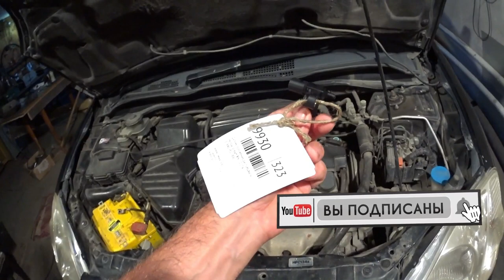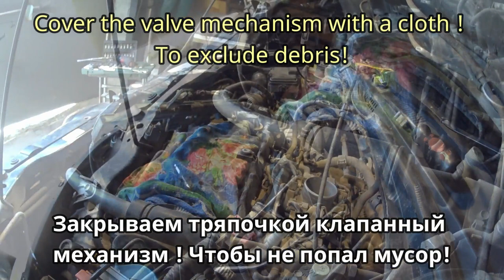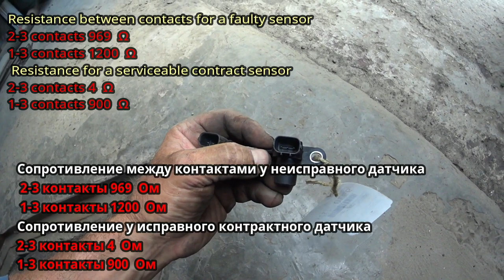Как Заменить датчик распредвала!Почему при нагреве глох двигатель HONDA! Replace the camshaft sensor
0:00 Пролог(анонс)
3:23 Разбираем (добираемся до Датчика Распредвала)
32:15 Сборка и проверка Датчика распредвала
У меня на моём автомобиле Хонда Цивик в жару в пробках глох двигатель! После не продолжительной стоянки я заводил двигатель и опять ехал! Со временем это стало происходить чаще! И дошло до того, что двигатель стал глохнуть в пробках зимой! Шол я к этому постепенно примерно 5 лет! Наконец то меня это все достало! И я решил действовать в начале сделал диагностику ! Электронная диагностика показала что это виноват датчик коленвала! Заменив датчик стало вроде чуточку лючше! Но по большому счёту, ничего не изменилось! Я стал докапываться до истины! И после переписки в интернете и изучения проблемы пришел к выводу, что виновником всего является датчик распредвала! В этом ролике я покажу очень подробно как я его менял и с какими трудностями при замене столкнулся! Посмотрите не пожалеете!
I have on my car Honda civic in the heat in traffic jams stalled engine! After not long Parking, I started the engine and drove again! Over time, this has become more common! And it got to the point that the engine began to stall in traffic jams in the winter! Shol I to this gradually about 5 years! I'm finally sick of this! And I decided to act in the beginning made a diagnosis ! Electronic diagnostics showed that the crankshaft sensor was to blame! Replacing the sensor was kind of a little bit better! But by and large, nothing has changed! I began to dig up the truth! And after correspondence on the Internet and studying the problem, I came to the conclusion that the culprit is the camshaft sensor! In this video I will show you in great detail how I changed it and what difficulties I encountered when replacing it! You won't regret it! Put likes!
Tengo un Honda Civic en mi coche en el calor de los atascos de tráfico motor atascado! ¡Después de un estacionamiento no prolongado, encendí el motor y volví a conducir! ¡Con el tiempo, esto comenzó a suceder más a menudo! ¡Y llegó al punto en que el motor comenzó a detenerse en el tráfico en invierno! Shol yo a esto poco a poco alrededor de 5 años! ¡Por fin estoy harto de esto! Y decidí actuar al principio hizo el diagnóstico ! ¡El diagnóstico electrónico mostró que el Sensor del cigüeñal es el culpable! Reemplazando el Sensor se convirtió en un poco más! Pero en general, nada ha cambiado! ¡Empecé a descubrir la verdad! ¡Y después de la correspondencia en Internet y el estudio del problema llegó a la conclusión de que el culpable de todo es el Sensor del árbol de levas! En este video, mostraré con gran detalle cómo lo cambié y qué dificultades encontré al reemplazarlo. ¡No te arrepentirás!
我对我的车本田思域在交通拥堵发动机熄火的热量！经过不长时间的停车，我启动发动机，并再次开车！随着时间的推移，这已经变得更加普遍！它得到了发动机开始在冬季堵车失速点！Shol我到这个逐渐约5年！我终于厌倦了这个！我决定在一开始就采取行动作出了诊断！电子诊断表明，曲轴传感器是罪魁祸首！更换传感器是一种更好一点！但总的来说，一切都没有改变！我开始挖掘真相！而在互联网上的对应和研究这个问题后，我得出的罪魁祸首是凸轮轴传感器的结论！在这个视频中，我会非常详细地告诉你我是如何改变它的，以及我在更换它时遇到的困难！你不会后悔的！把喜欢！
Менің автокөлігім Хонда Цивик ыстықта кептеліс қозғалтқышы! Содан кейін, ұзақ тұрақ мен заводил қозғалтқыш және тағы да барды! Уақыт өте келе бұл жиі болды! Және қозғалтқышты қыста кептелуге тура келді! Шол мен оған біртіндеп шамамен 5 жыл! Ақырында, бұл мені алды! Мен басында әрекет етуді шештім диагностика жасады ! Электрондық диагностика бұл коленвал сенсоры кінәлі екенін көрсетті! сенсорды ауыстыру сәл лючше сияқты болды! Бірақ ештеңе өзгерген жоқ! Мен ақиқатқа жете бастадым! Ал интернетте хат жазысқаннан және мәселені зерттеуден кейін кінәлі барлық таратқыш сенсор болып табылады деген қорытындыға келді! Бұл роликте мен оны қалай өзгертті және ауыстыру кезінде қандай қиындықтарға тап болғанымды егжей-тегжейлі көрсетемін! Қараңызшы өкінбейсіз! Барлық бақытты көру ұмытпаймыз жазылу арнаға! Біз ұнатамыз!
私は交通渋滞で暑さの中で私の車ホンダシビックに持っている失速エンジン！長くない駐車場の後、私はエンジンを始動し、再び運転しました！時間の経過とともに、これはより一般的になりました！そして、冬の交通渋滞でエンジンが停止し始めたということになりました！ショル私はこれに徐々に約5年！私は最終的にこれのうんざりです！そして、私は診断を行った最初に行動することを決めました！電子診断はクランク軸センサーが責任があることを示した! センサーの交換はちょっと良かったです！しかし、全体として、何も変わっていません！私は真実を掘り起こし始めた！そして、インターネット上での対応と問題を研究した後、私は犯人がカムシャフトセンサーであるという結論に達しました！このビデオでは、私がそれをどのように変更したのか、それを交換するときに遭遇した難しさを詳しく説明します！後悔はしない! すべてのチャンネルを購読することを忘れないで見て楽しむ！好き入れて！